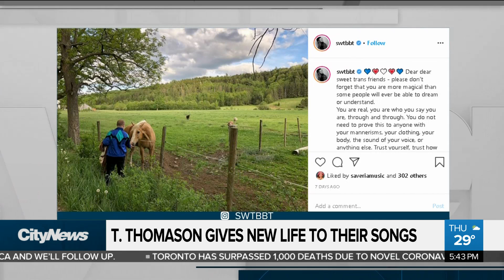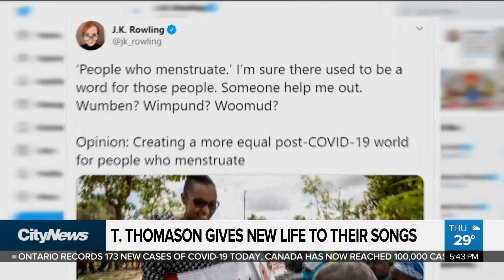Canadian artist T. Thomason's breathes new life into a loved single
Canadian artist and trans icon T. Thomason has released a new single Loser Pt. II with Ria Mae. Lindsay Dunn talks to them about the song and how far the music industry still needs to go to be more inclusive for the LGBTQ community.